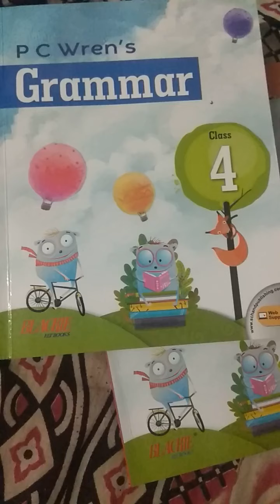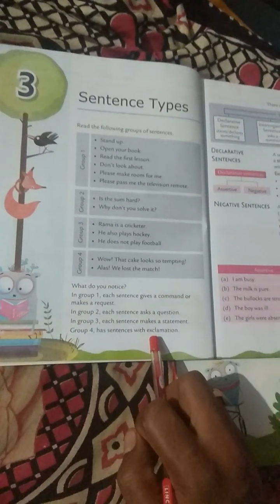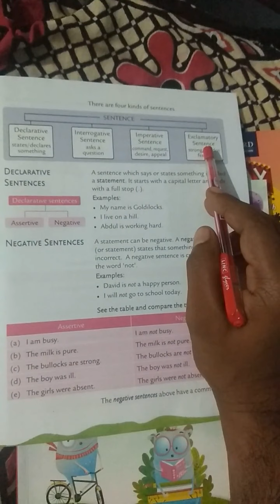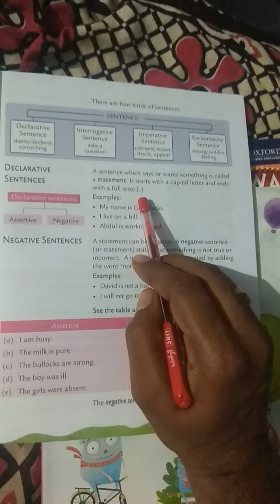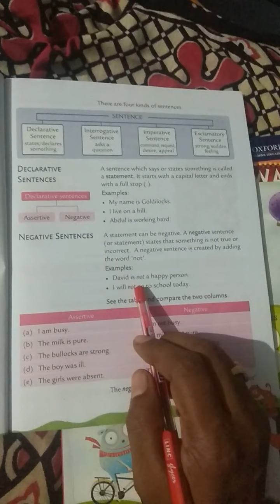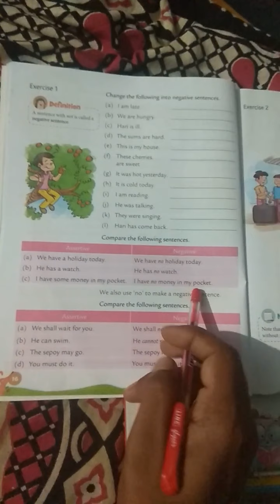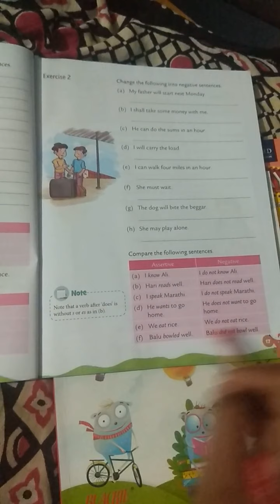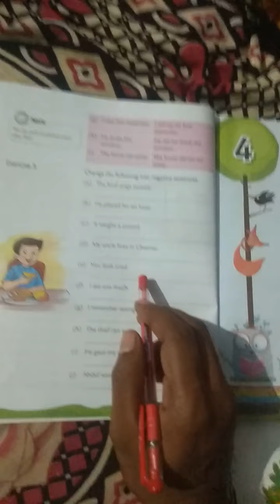English Grammar class -4 By -Indradev Sir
Chapter -3  Sentence Types